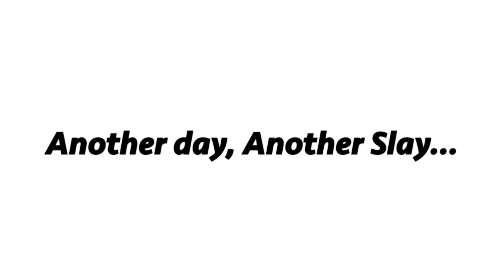EASY, AFFORDABLE SLAYS: WIG HATS from AMAZON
Did you know that THERE IS A LACE Shortage in the WIG community??!! Try these easy, affordable wig hats from Amazon that can guarantee a SLAY. Watch my video until the end so you hear my thoughts about these two different wig hats. Thx for watching xoxo!

00:00 - Introduction
00:28 - Social Media info
02:12-  Synthetic Wavy Hat Wig
02:46 - Link to Previous Video
05:03 - Twisted Natural Hat Wig

●▬▬▬▬▬▬▬▬▬ஜ۩●۩ஜ▬▬▬▬▬▬▬▬▬●

► L I N K  to  A M A Z O N   C O M P A N Y :

★Sponsored or not, gifted or bought I will always give you all my honest thoughts and opinions in my videos.

●▬▬▬▬▬▬▬▬▬ஜ۩●۩ஜ▬▬▬▬▬▬▬▬▬●

*Please show your support by liking this video. It only takes a sec but means a lot to me and helps my channel out ♡

Catch up on some of my other videos as well.

▬▬▬▬▬▬▬▬▬ஜ۩●۩ஜ▬▬▬▬▬▬▬▬▬●

♡ Rakuten: How I earn cash back while shopping online!

Get cash back for shopping on Rakuten! Sign up with my invite link for a $10 bonus when you shop at over 2,000 stores like, eBay, Macy’s & Walmart